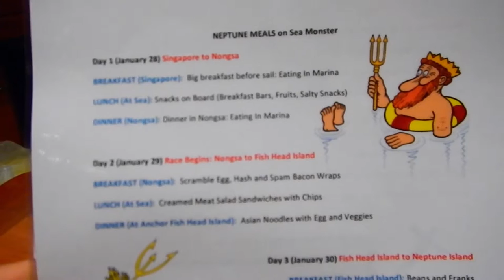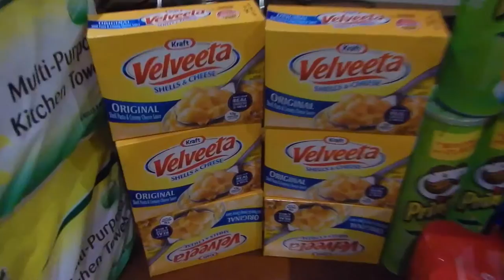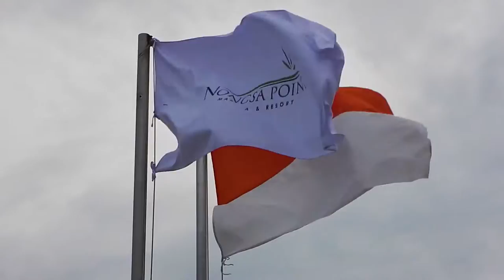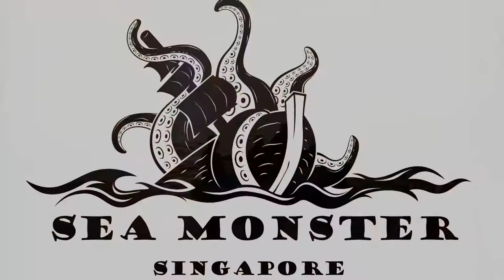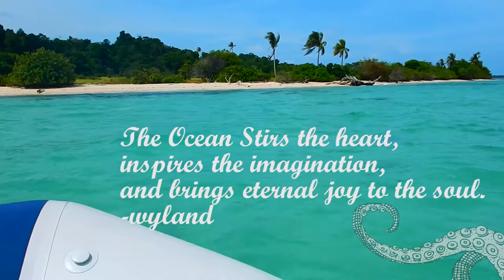Sea Monster on Neptune Regatta 2017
A video diary of some old friends from Ireland who reunite to participate in the famous Neptune Regatta in Indonesia which includes the worlds only  Race to the Equator. Join us aboard our fifty foot sailboat called Sea Monster.

Artist: Whalers
Song Track: Magic Tricks
Genre: Indie Pop / Rock